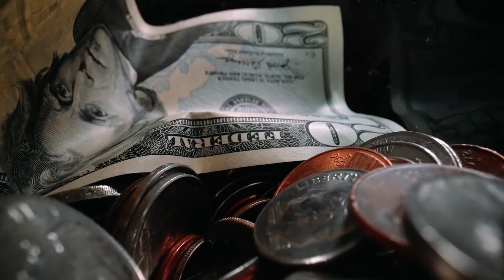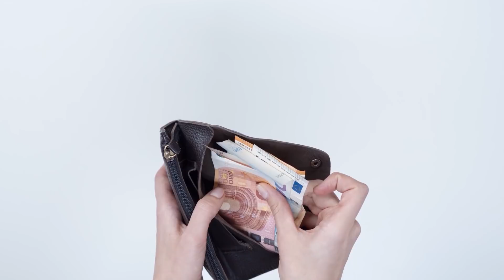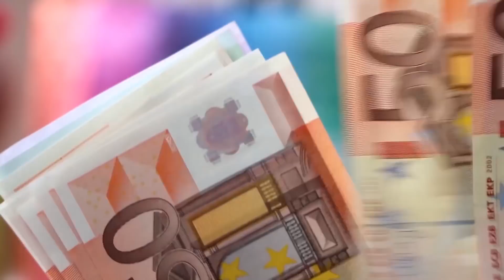El Dinero en Perú ¿Ahorrar o Gastar mi Dinero? ¿Retirar AFP?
Entrevista a Gerente de Banco nos revela sus secretos! ¿Cómo ahorrar dinero en Perú? ¿Cómo funciona el Dinero en Perú? ¿Cómo Retirar AFP en Perú? Todo en la entrevista a Giovanni Scarsi, Vice-Presidente de Ahorro y productos retail de Scotiabank.